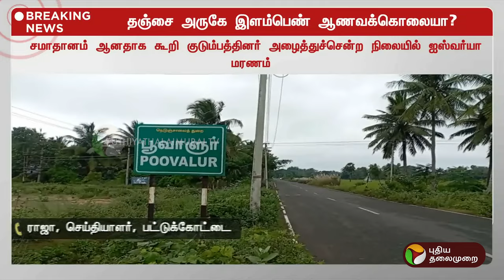BREAKING: இளம்பெண் ஆணவக்கொலையா? தஞ்சையில் நடந்தது என்ன? | Thanjavur | PTT